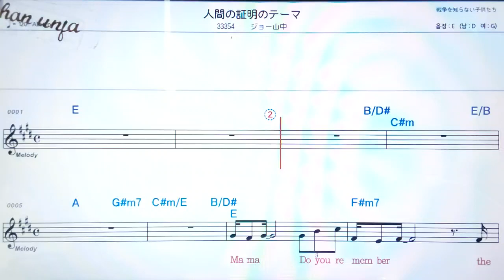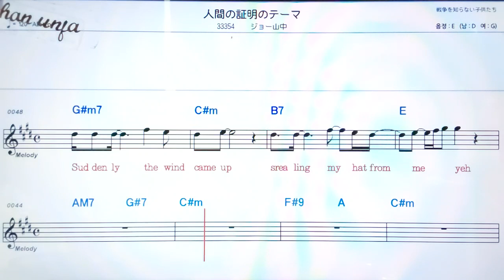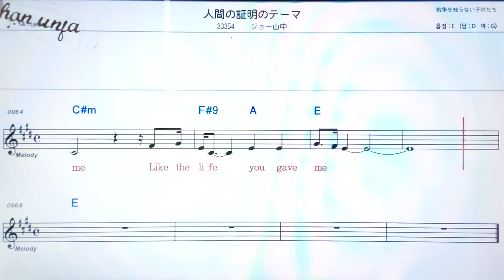닝겐노쇼오메이노테마/죠야마나까🤞日本の歌,일본노래.한,일 동시 독음 발음 표기💖악보, 코드, ,,Karaoke*카라오케 반주